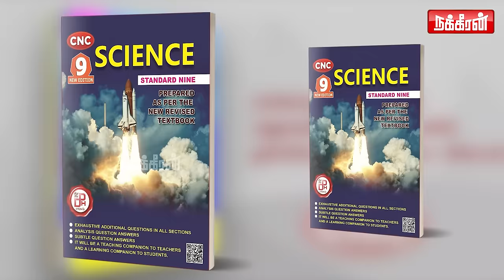குறைந்த சம்பாத்தியம் என்பதால் கணவனை தொடர்ந்து கேவலப்படுத்தும் மனைவி..! Valakku En | NakkheeranTV